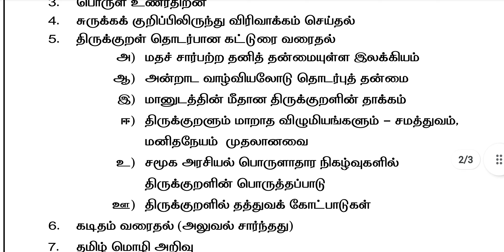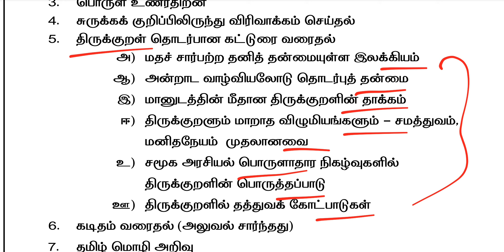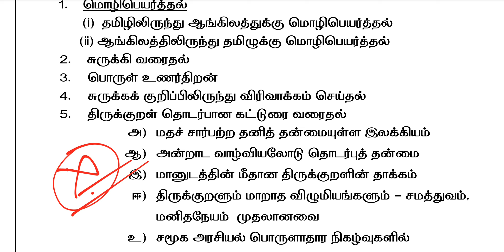TNPSC GROUP 1,2,2A தமிழ் தகுதி தேர்வில் சிறிய மாற்றம்